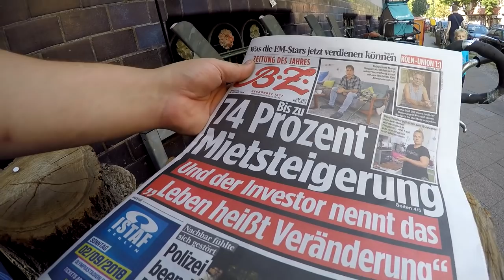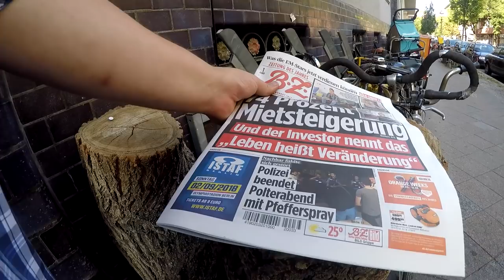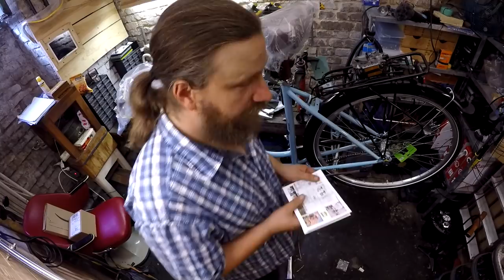BBF Neurad Tretlager locker, Speichenbruch Reparatur Tommy zu teuer # 524 Tommys Vlog´s